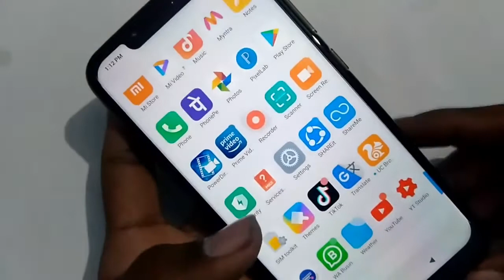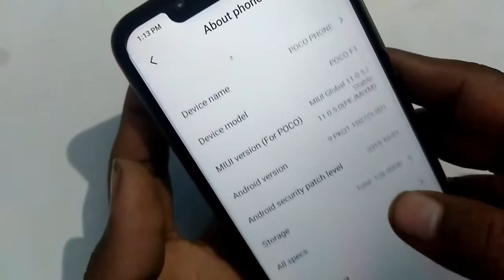Poco Mobile reset and backup setting | poco mobile reset kaise mare | How to hard reset